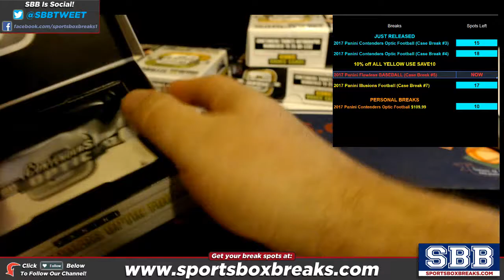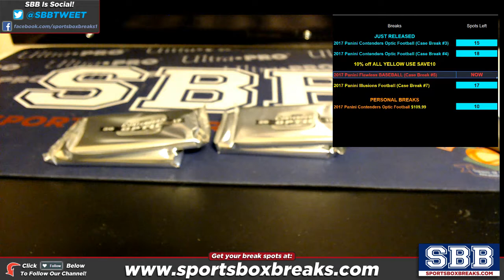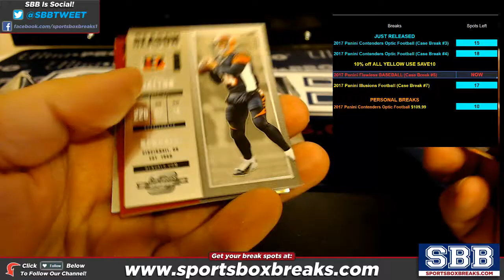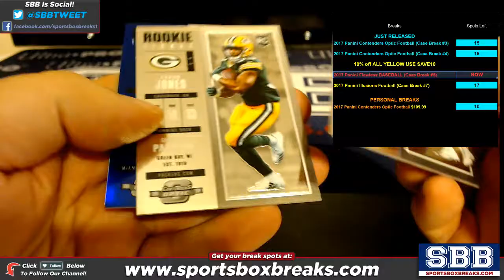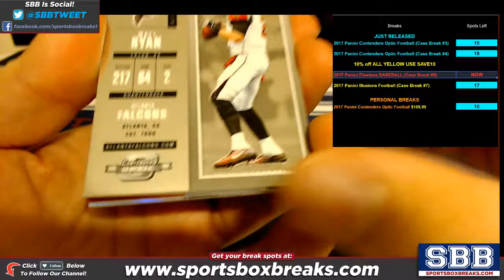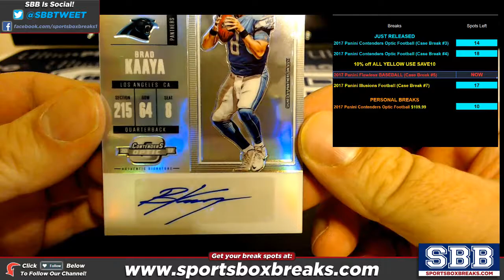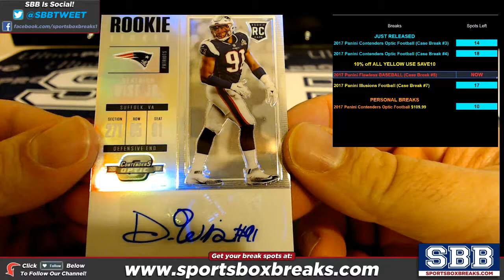2017 Panini Contenders Optic Football Personal Boxes 1 4 Dave C 3122018